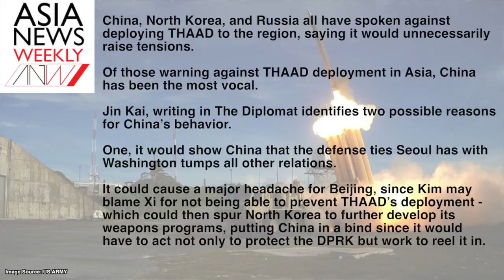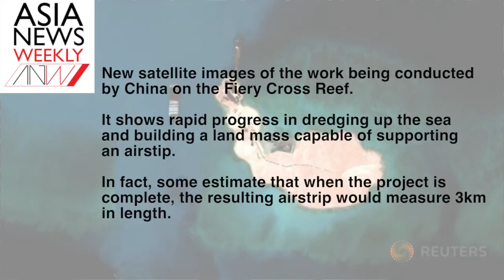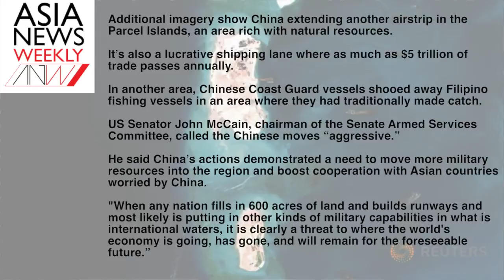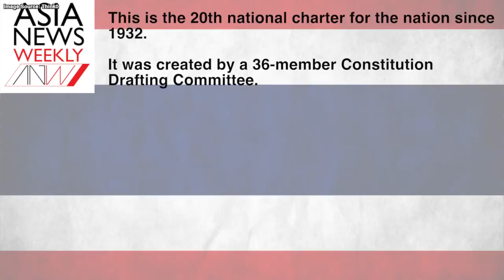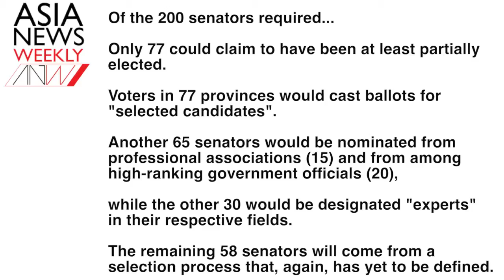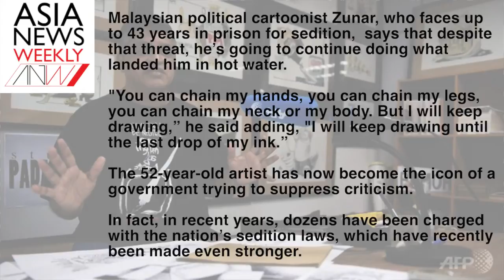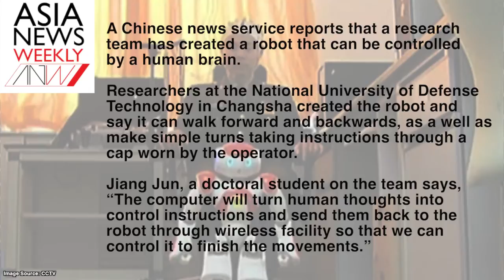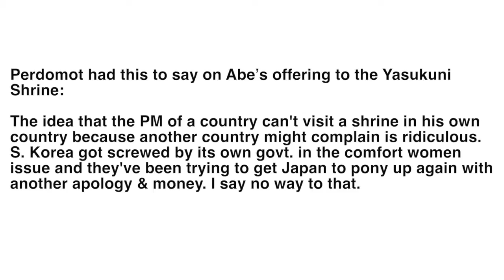THAAD in Asia, China Sea Trouble, Cryogenics, and more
You’ve got to read between the lines when looking at this whole THAAD and Asia issue, the rhetoric continues in the South China Sea, and Thailand tries to pat itself on the back . These stories and more are on the April 24th edition of Asia News Weekly.

THAAD and Asia (0:58)

Will the US or won’t the US deploy THAAD to East Asia and specifically South Korea? The answer to that question really depends on who you talk to and if you believe what you hear. The United States has been painting North Korea in a light that makes it appear as an imminent threat, but is it? What could be the real motive for deploying THAAD on South Korean soil?

More Rhetoric in the South China Sea (6:22)

Last week I discussed China’s continued push in the South China Sea. That while no country in the world buys into the Nine-Dash Line, Beijing clings to rhetoric that it has absolute sovereignty in the area and can do what ever it wants, despite agreements in place with ASEAN members. US Senator John McCain, chairman of the Senate Armed Services Committee, called the Chinese moves “aggressive,” but are we moving towards conflict?

Thailand’s Constitution Gets A Pat on the Back (10:16)

This week we finally saw the draft version of Thailand’s new constitution. Created by a 36-member Constitution Drafting Committee, there’s been a lot of criticism of the document that comes in at 130 pages. What are people taking issue with? Host Steve Miller explains.

Thai Baby Cryo-Preserved (13:41)

Making the news rounds this week is the story of Matheryn Naovaratpong, a two-year old girl from Thailand. She was diagnosed with a rare form of pediatric brain cancer. In an attempt to beat the odds, she underwent aggressive chemotherapy, radiation therapy, and numerous neurosurgeries, but ultimately it wasn’t enough. Miller speaks with Dr. Max Moore, President of the Alcor Life Extension Foundation,
about how the child was cryogenically preserved.

The Weekly Brief (24:03)

There is of course a whole lot more taking place in Asia and here are just a few more highlights. First, Malaysian political cartoonist Zunar, who faces up to 43 years in prison for sedition,  says that despite that threat, he’s going to continue doing what landed him in hot water. Australia’s east coast was hit by a massive storm with cyclonic force winds. Plus Thailand announced one of the largest seizure of ivory ever, a Chinese robot you can control with your brain, and Japan might go to the moon.

Keep up with news from the region by following Asia News Weekly on Facebook or Twitter. You can also send an email to the show with your comments, questions, and feedback.